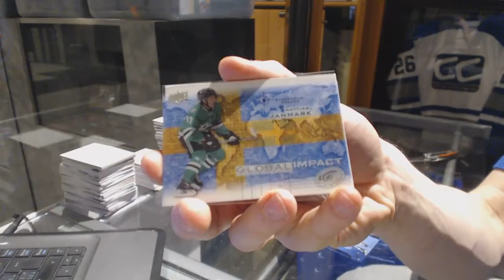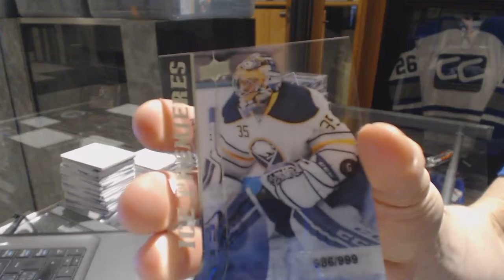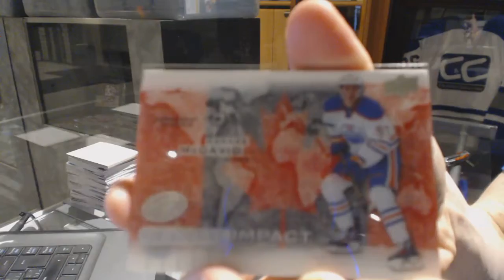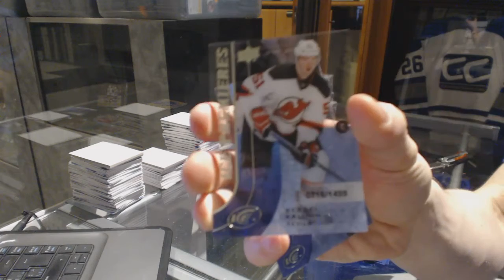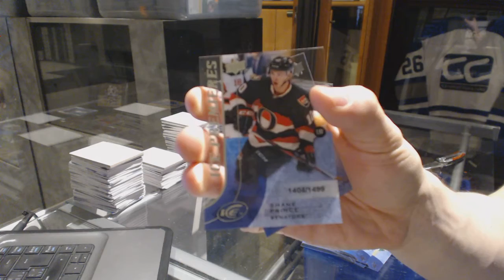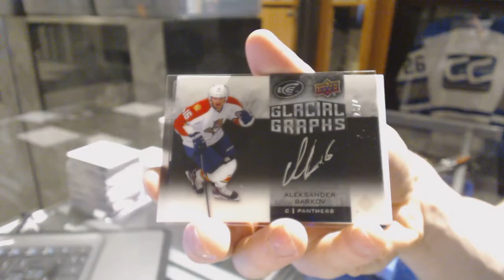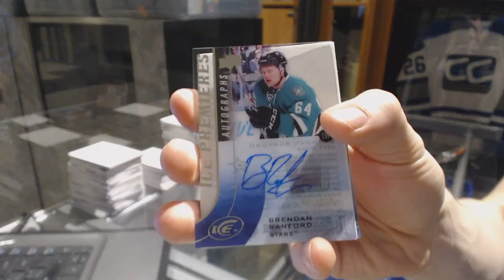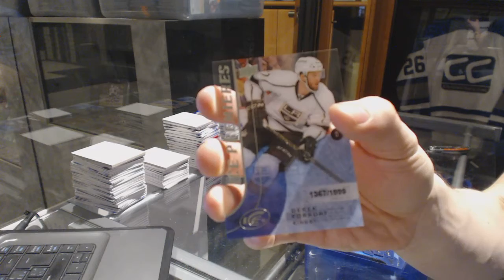15-16 Upper Deck Ice Hockey 8 Box Case Break - C&C 6924